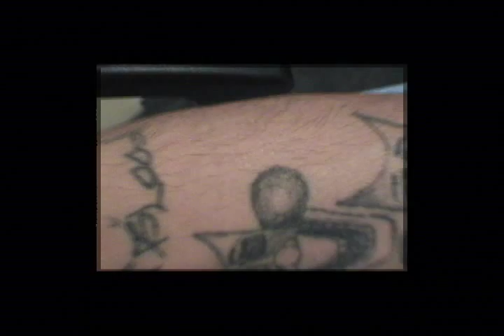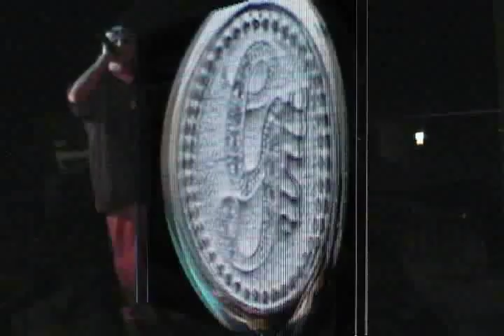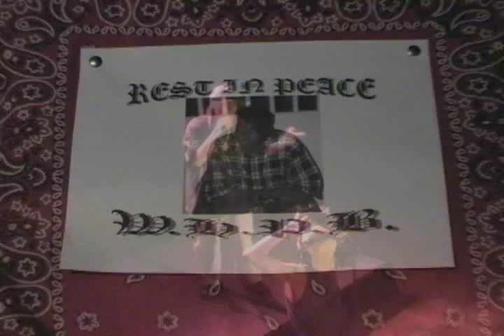L.P.D.o.GG. N_ggaz That I Know (Music Video) 2005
rap video from tucson artist reppin Western hills Blood gang